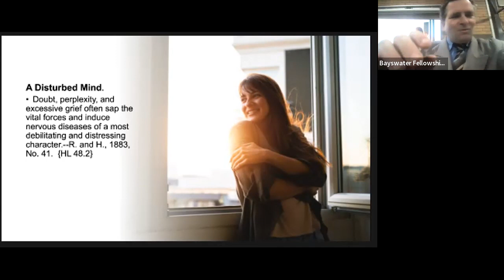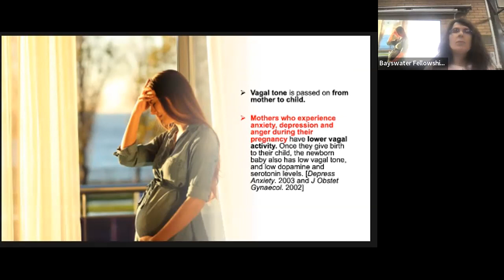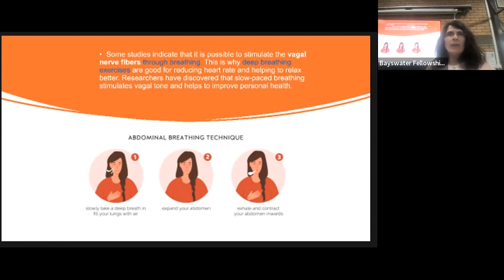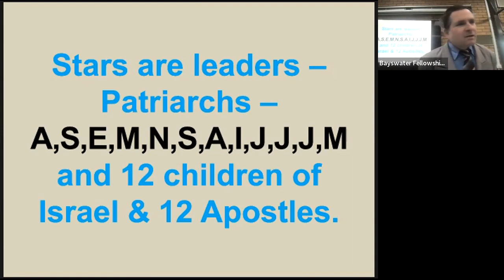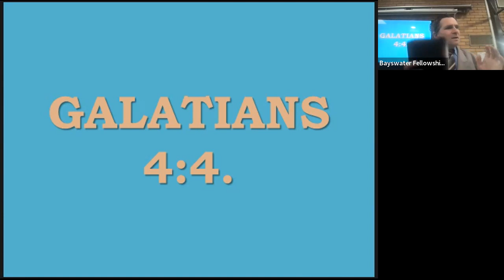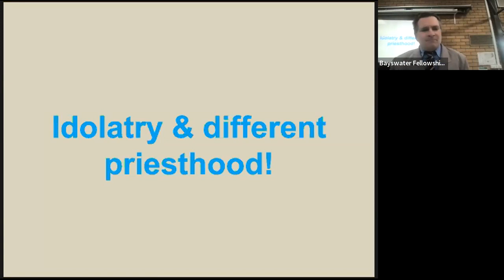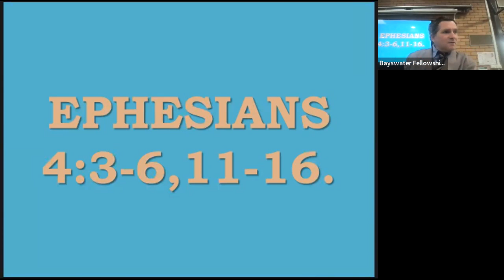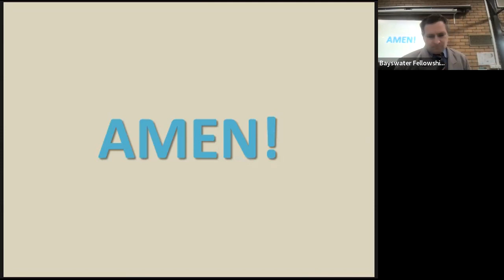Shelley McCudden The Vagal Nerve 2022 07 16